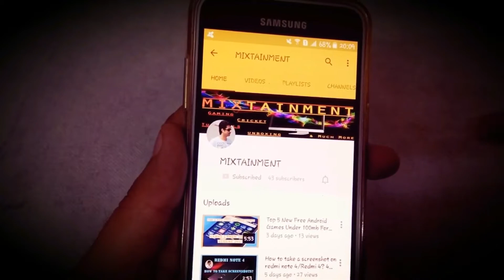India Test Squad For South Africa Series 2018 Announced | India vs South Africa | Latest Updates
Team India Test Squad For South Africa Series 2018 Announced.India will tour South Africa for a full cricket series starting 5th of January 2018 with the first test match.So check out the details regarding the team selection.